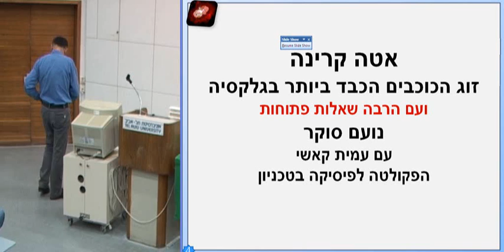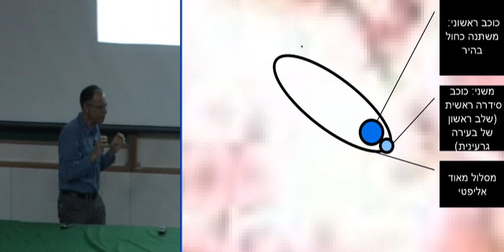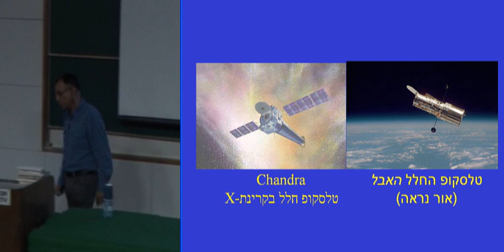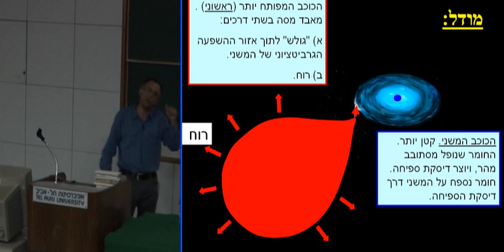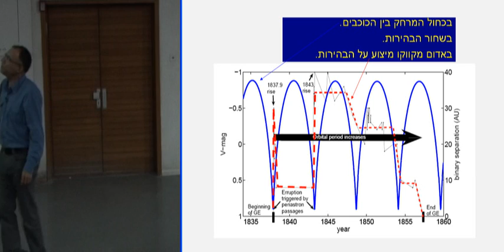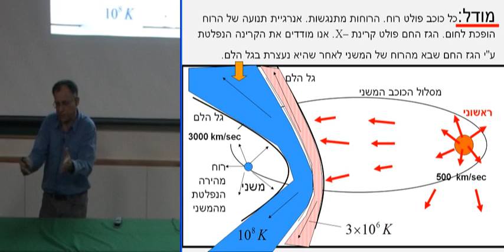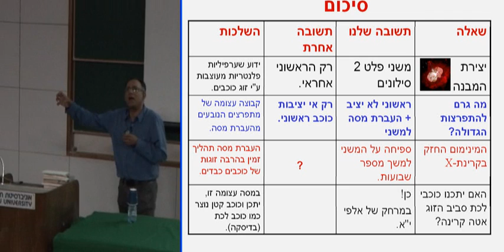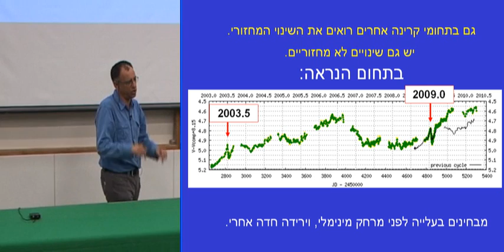אטא קארינה: זוג הכוכבים הכבד ביותר בגלקסיה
מרצה: פרופ' נועם סוקר הפקולטה לפיסיקה, הטכניון - מכון טכנולוגי לישראל

ההרצאה התקיימה במסגרת מועדון האסטרונומיה באוניברסיטת תל אביב
21.4.10